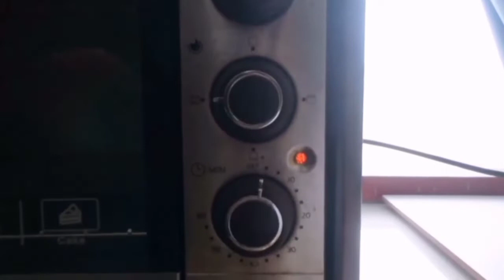DURIAN PEEL BRIQUETTES CHARCOAL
Durian is the edible fruit of several tree species belonging to genus Durio. They are 30 recognised Durio species, native to Indonesia, Malaysia, the Philippines, and Thailand. In Malaysia, the durian fruit season is recorded 3 times a year and the total production of durian fruit increases year by year due to the demand and commercialized of durian- based product. Charcoal is one of the fuels that can produced heat through the combustion process. It is treated as a solid fuel other than other fuels such as liquid or gas type. Briquettes are made by the process of carbonization and pyrolysis (burning and aerobic). The Durian has sharp thorns skin. It is its most visible physical characteristic. Durian peel is a waste as it is an inedible part of fruit. This durian peel waste ratio is almost the same as the weight of the fill and durian seeds for each durian. Thus, a lot of waste is produced from a durian, and it is also difficult to dispose of due to the sharp skin condition of the durian. The briquettes charcoal from durian peel made by the process of carbonization and pyrolysis.